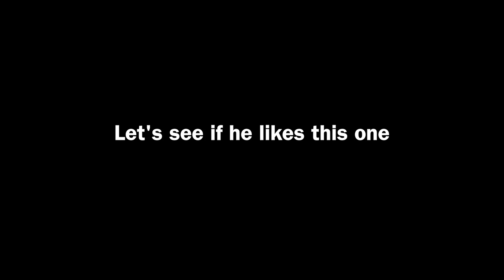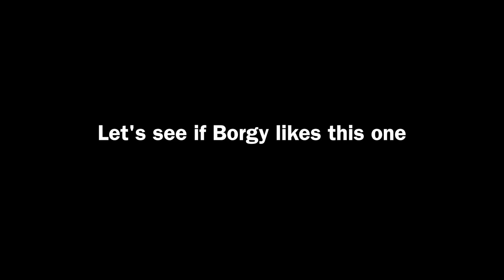Tricking A Shih Tzu To Eat A Mung Bean Sprout ( Funny Dog Video)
Borgy the Shih Tzu Gets Tricked to Eat A Mung Bean Sprout Which Looks Like A Noodle.

Recommended Products For Your FurBabies:

Borgy's Dog Vitamins That Makes Him So Healthy & Smart:

Borgy's Favorite Dog Treats For His Training Tricks:

Borgy's Dog Food :

Borgy's Dog Treats For A Healthy Teeth:

Furbo Dog Camera:

Borgy's All Natural Pet Shampoo:

Borgy's Wish Bed: